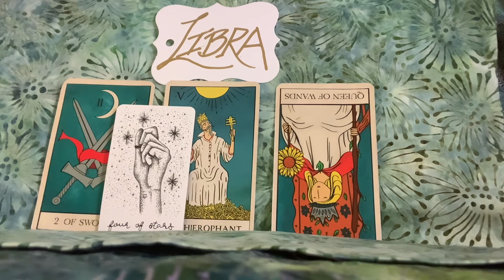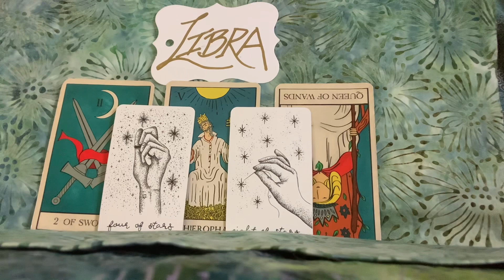LIBRA♎️: ✂️CUTTING THROUGH THE 3D DENSITY ✨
🌟New to the channel🌟Welcome Home❕SoulTribe/FAMily😇
Please Enjoy 🥳these Abundance offerings  @Abundance Amplified Tarot ©️2022

We will respond ASAP to every email we receive 💚 please understand this may take some time.

Currently offerings include the options listed below:
Please connect via email ~~~ and make sure to write a short ‘hello’ so we know we received the email from a fellow human.
Tarot:
1 question reading, $33   45 minute reading, $77

Reiki Healing:
First Session $75,  session with extended consultation $100

Customized Coaching and Healing Sessions:
Initial Consultation $75
Session options: $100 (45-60m); $175 (90m)

❤️ TO offer your card deck for use and promotion on this channel - please reach out via email, please add a short note at the top of the email - so we are connecting with a human and not a bot.